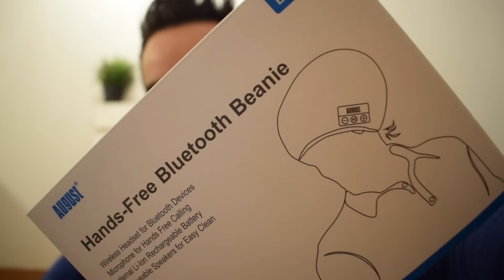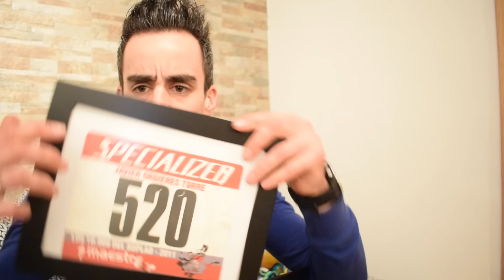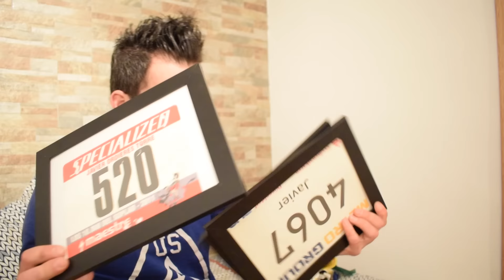RUTA TRAIL RUNNING + MI ESTUDIO DE YOUTUBE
Link gorro August EPA30 - AugustEPA20 GoWireless

EQUIPO DE RUNNING:
- Zapatillas de mojado
- Zapatillas de seco
- Zapatillas de asfalto
- Mochila Salomon
- Palos Xenon Camp

EQUIPO DE GRABACIÓN:
- Portatil Macbook Pro
- Nikon 5300
- Palo Estabilizador Gimbal
- Palo normal
- Baterias Gopro
- Micro Rode
- Funda Micro Rode